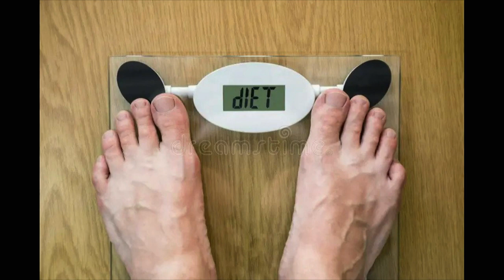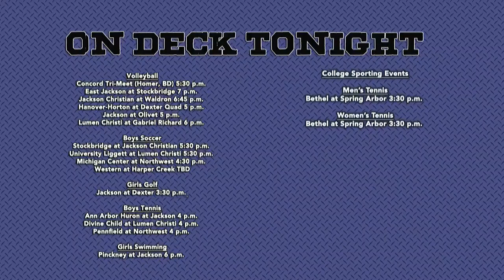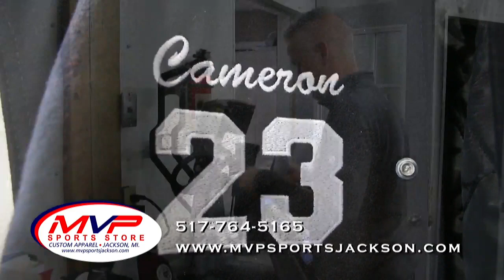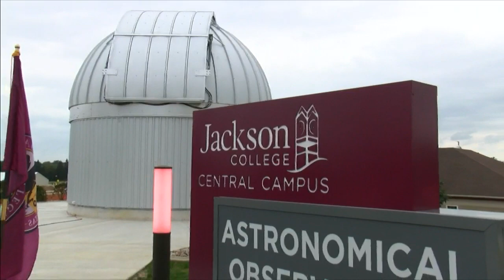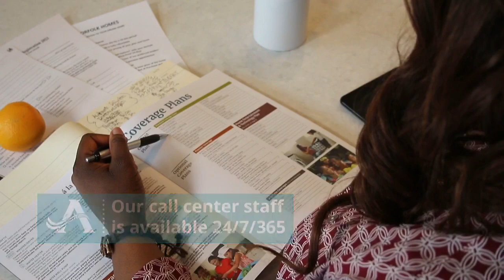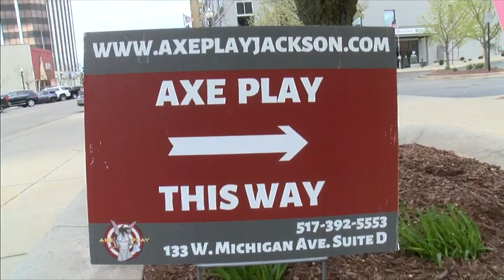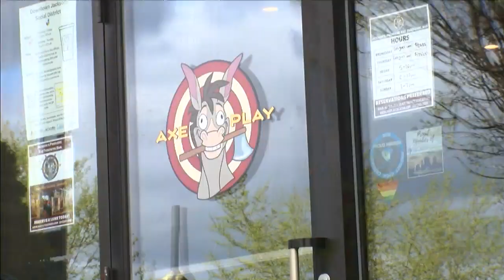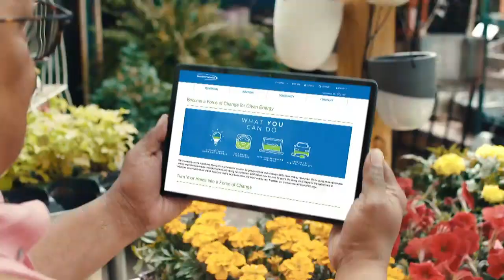The Morning Show - Thursday September 21st, 2023